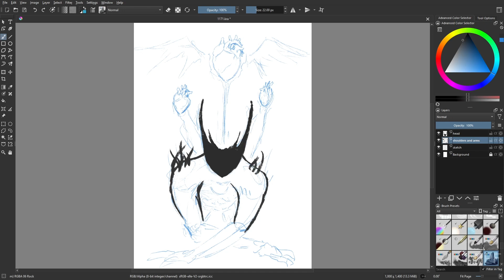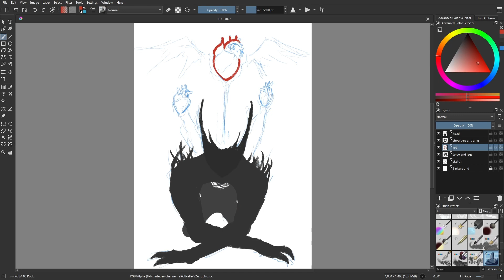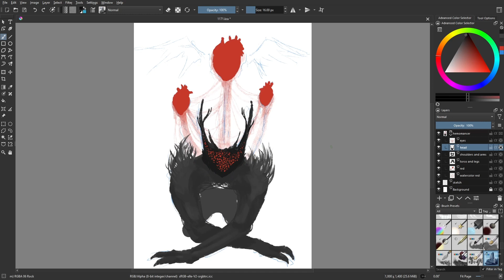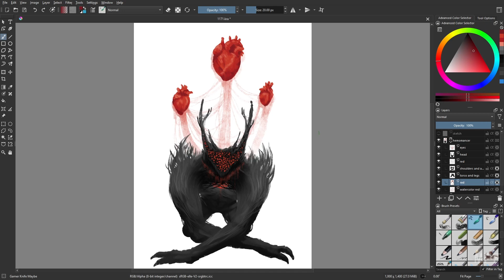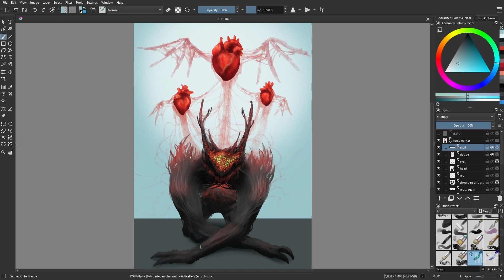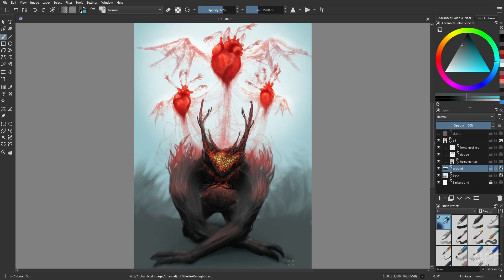Day 1171: Hemomancer's Ascension [time lapse]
Hearts breaking free.